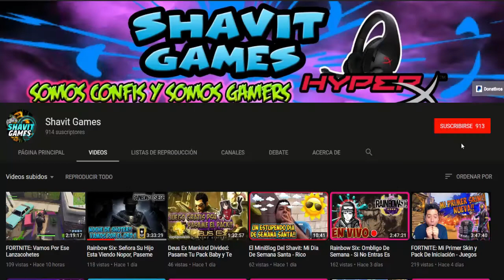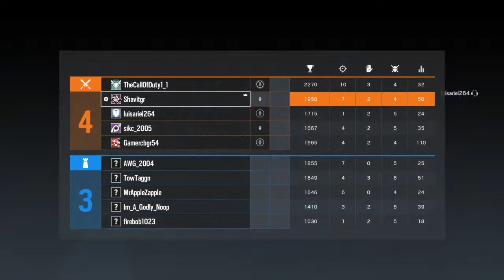RAINBOW SIX RANKED: Una Partida Victoriosa, Muy Pareja y Reñida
RAINBOW SIX RANKED: Una Partida Muy Pareja y Reñida